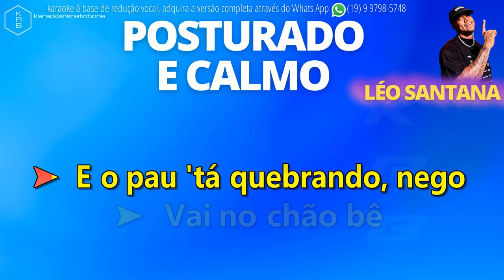POSTURADO E CALMO - LÉO SANTANA - PLAYBACK DEMONSTRAÇÃO